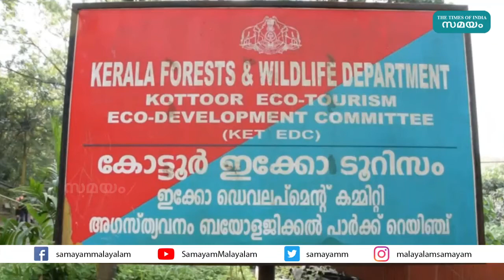ആനക്കോട്ടയില്‍ അപൂര്‍വ വൈറസ് ബാധ.... 48 മണിക്കൂറിനുള്ളില്‍ മരണം | Virus In Elephants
കോട്ടൂര്‍ ആന പുനരധിവാസകേന്ദ്രത്തില്‍ ആനകുട്ടികള്‍ക്ക് വൈറസ് ബാധ. ആന്തരികാവയവങ്ങളെ ബാധിക്കുന്ന ഹെര്‍പസ് എന്ന അപൂര്‍വ്വ വൈറസാണ് ആനകളെ ബാധിച്ചിരിക്കുന്നത്. (EEHV - Elephant endotheliotropic herpes virus).